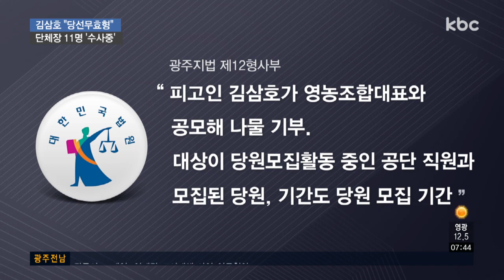'선거법 위반' 김삼호 광주 광산구청장 당선무효형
불법으로 당원을 모집한 혐의 등으로 재판에 넘겨진 김삼호 광주 광산구청장이 1심에서 당선무효형을 선고받았습니다.

당선무효형은 지난달 징역 1년을 선고받은 이윤행 함평군수에 이어 광주·전남 단체장 가운데 두 번쨉니다.

정경원 기자의 보돕니다.